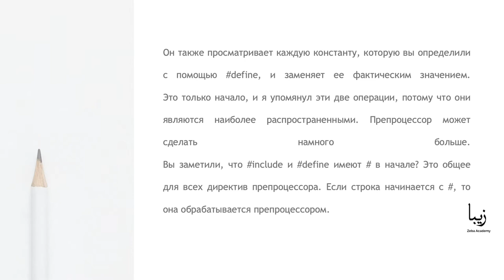Язык Программирования С. Препроцессор